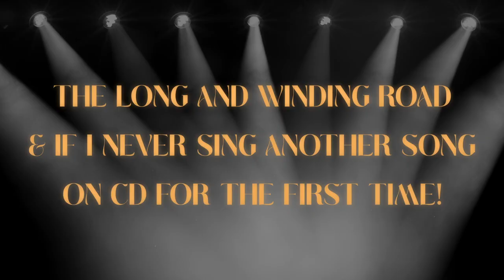The Complete EMI Recordings 1971 - 1984 - Trailer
New Album released by Cherry Red - 23rd June 2023